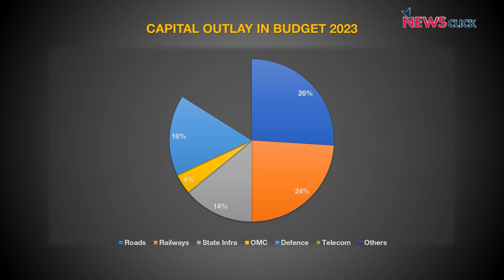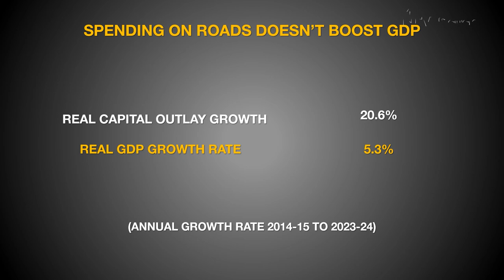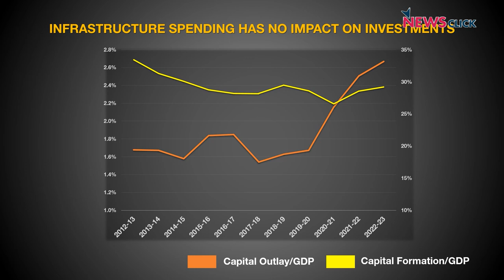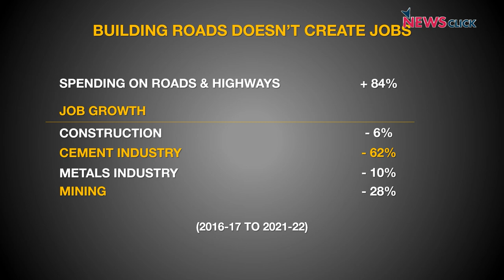Roads Don't Create Jobs | With Aunindyo Chakravarty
Neoliberal economists insist that building roads and other infrastructure boosts the economy and creates new jobs. This notion is behind the Modi government's decision to allocate Rs.10 lakh crore on capital expenditure in Budget 2023. In reality spending on roads neither boosts GDP nor does it create any jobs.